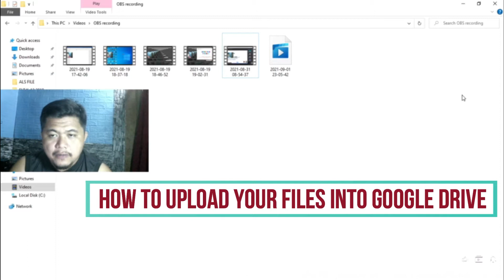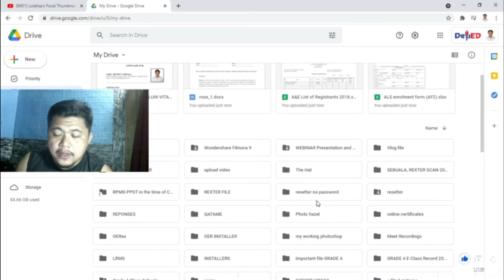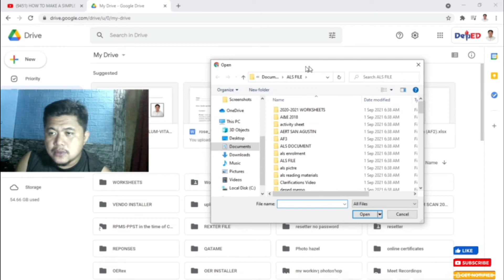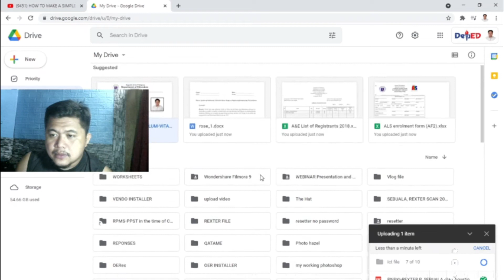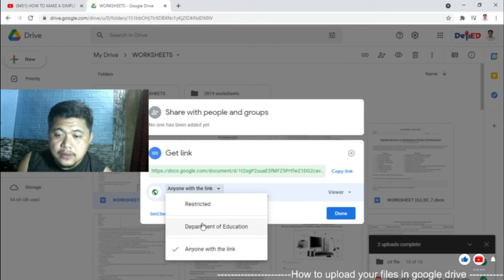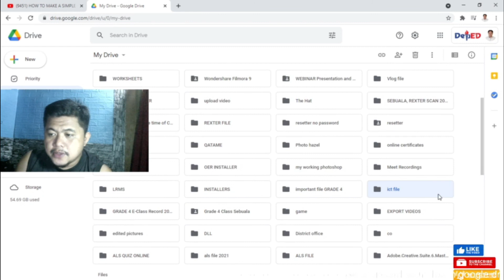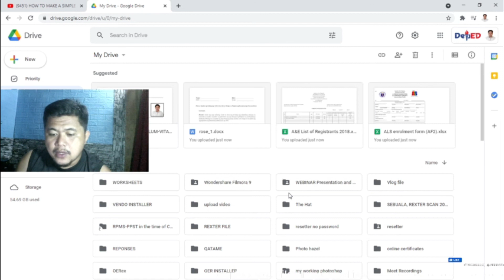How to upload files into google drive and share your file to others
Hi guys I have here another video tutorial for sure that can help you in time that your laptop or destop PC is in trouble do it by your self.

turnbuckle
latches
google cloud print

google cloud print